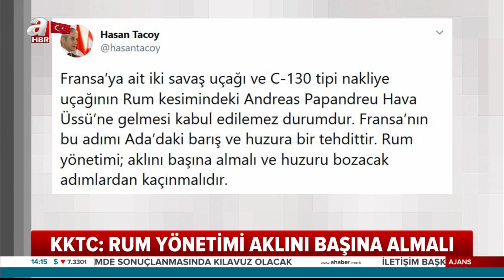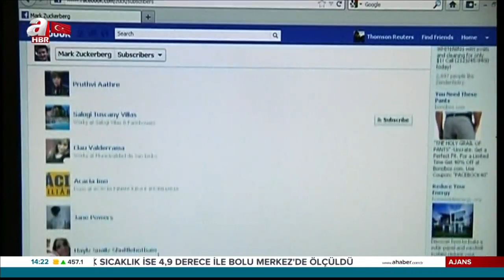Can Okanar İle Ajans! / A Haber / 13.08.2020